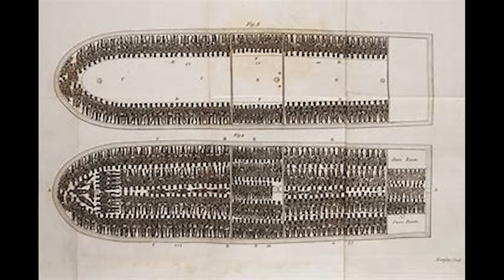Officer Daniel Vs Black Demon!